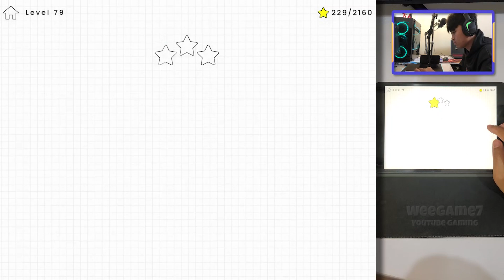Happy Glass - Gameplay Walkthrough Part 2 - Basic Game Level 75-80 (iOS, Android)